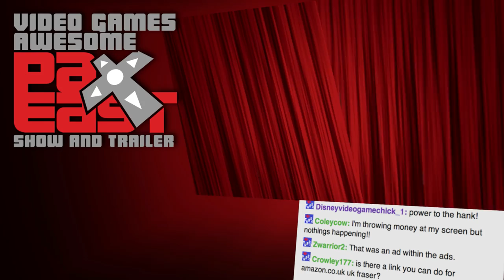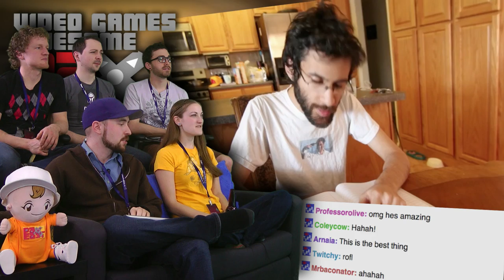Saints Row IV Reveal! - Pre PAX Paddy's Day Show and Trailer! - Part 3